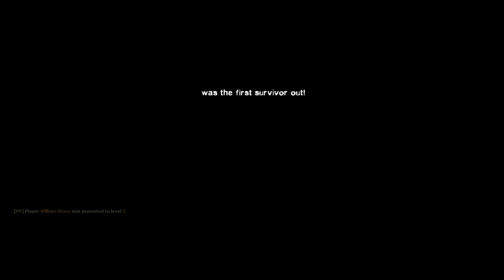Left 4 Dead 2 Karma Charger 16 Players Online coop PC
Just an unlucky moment of me getting knocked from the roof by a Kamikaze Charger

 Left 4 Dead 2 Online Gameplay Video from the last chapter of the No Mercy Campaign